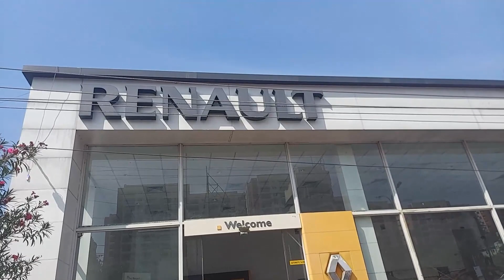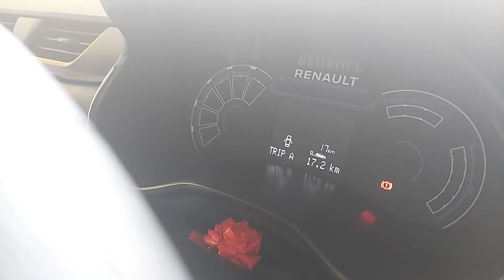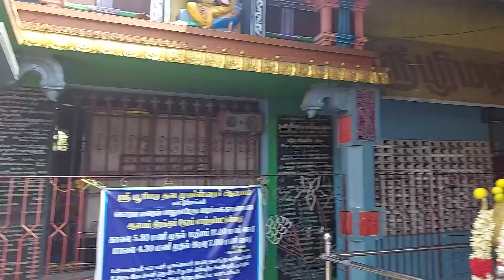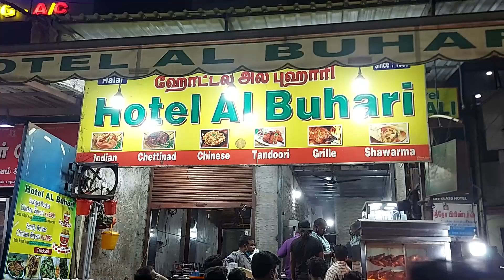New car delivery vlog | Renault Triber | Car delivery vlog in Tamil | Bhuvana's creation |Budget MPV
Hi friends,
In this video , I have shared our car renault triber delivery vlog with you all.  Triber is a 7seater car with  many cool features.

Please check my channel for more interesting videos.